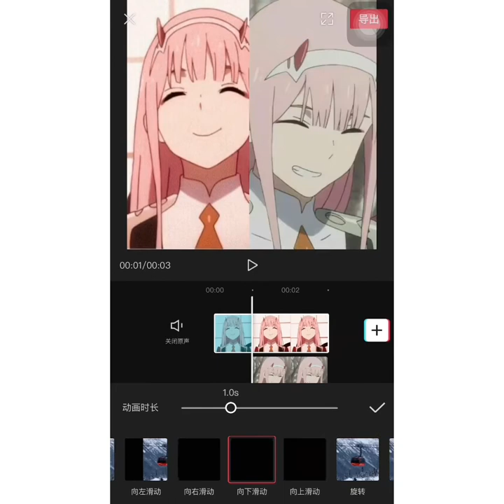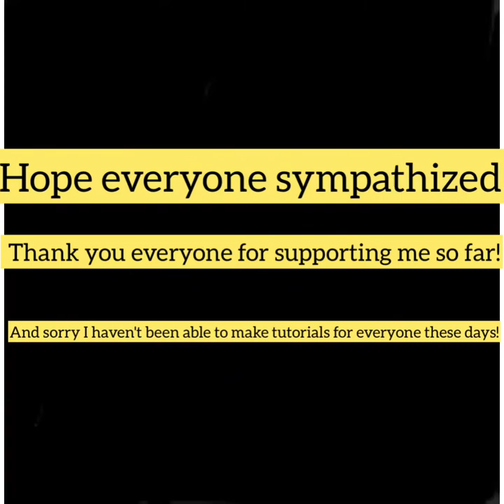Tutorial Intro For Jianying | Watch Me Edit #3 | Intro Easy For Newbie !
WILL HAVE AN EXTREMELY HOT PRESENT DAILY AT 9 O’clock ! (In My Instagram)